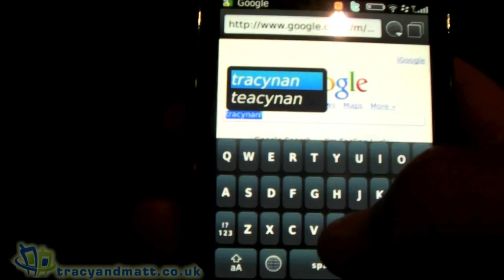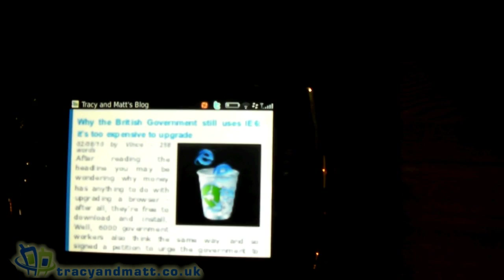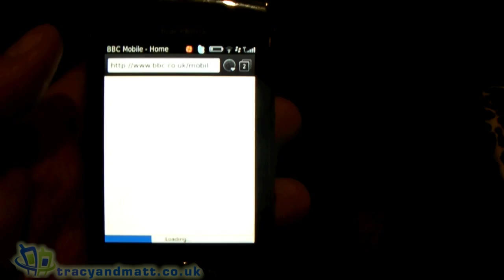BlackBerry Torch 9800 browser demo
Just a quick hands-on demo of the new BlackBerry Torch 9800 and it's webkit web browser